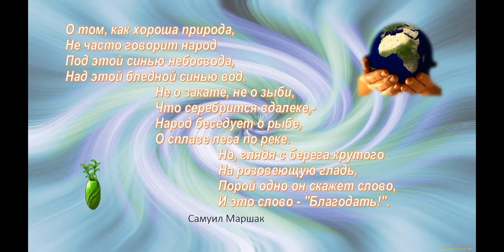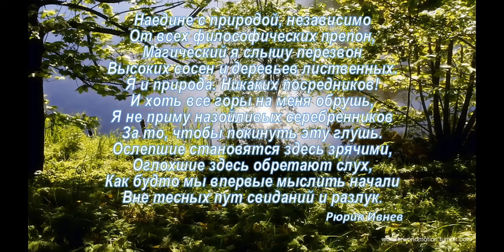Видеозарисовка "Красота родной природы"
Красота русской природы - это чудо, которое завораживает нас всех своим великолепием и разнообразием в разную пору года и в любое время суток.. Лето радует разнообразием цветов, волнующими запахами и теплом. Осенний листопад можно описывать и рисовать бесконечно. Снежная зима рисует необычайные картины, которые неподвластно повторить даже самому талантливому художнику. Начинающая оживать весенняя природа. Всё ликует и радуется её наступлению. Мы являемся частью природы, и от нас зависит многое для её сохранения.

Татьяна Викторовна Миннибаева, заведующая Городским филиалом №3, предлагает вам, уважаемые читатели, посмотреть видео-зарисовку «Красота родной природы». Вы сможете полюбоваться яркими незабываемыми моментами красивых фото родной природы.